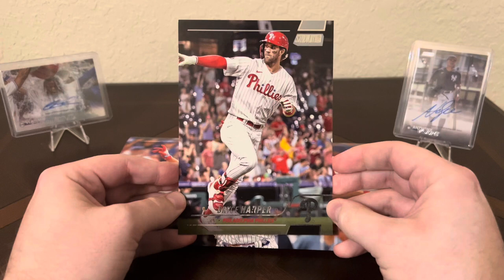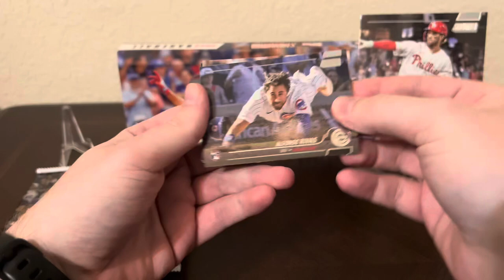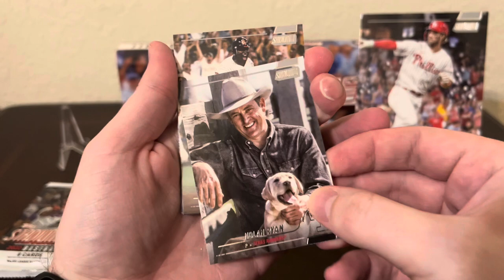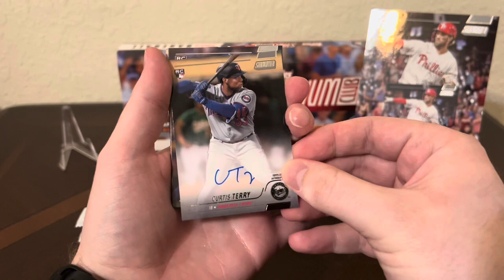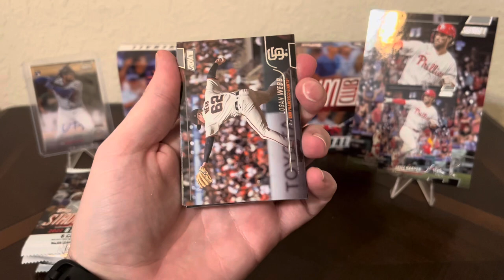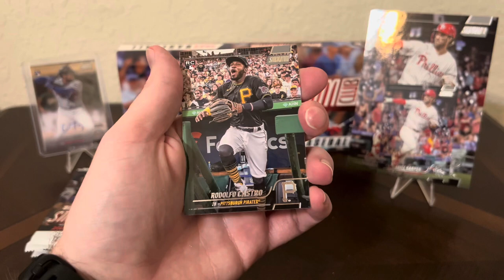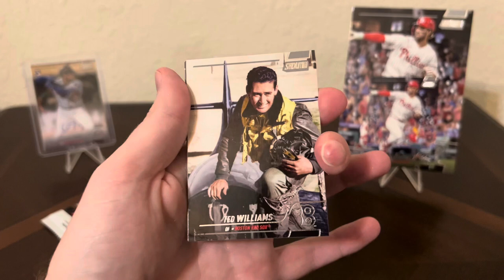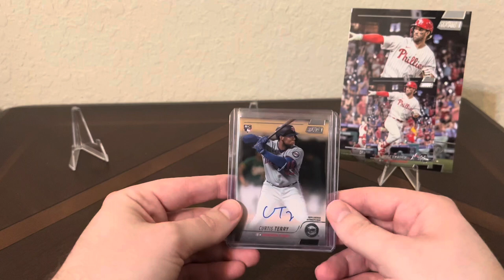Pre-Opening day rip! 2022 Stadium Club Hobby Box! A few nice cards for the PC!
Hello everyone and welcome back to the channel! Today we are ripping a box of 2022 Stadium club on the eve of opening day! What to expect is 2 Autographs, 1 Box Topper, and 1 Chrome parallel per box! Let’s take care of business!

Thank you to everyone who watches I really appreciate everyone’s support!